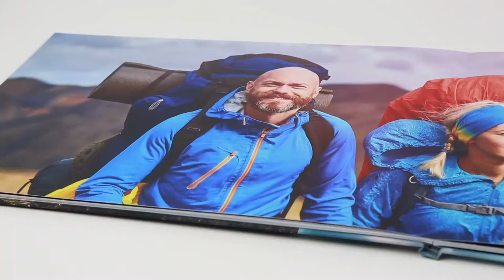Photo Album Printing the Easy Way | MYPICTURE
Create your Photo Album here: MYPICTURE.co.uk/photo-books-and-photos/